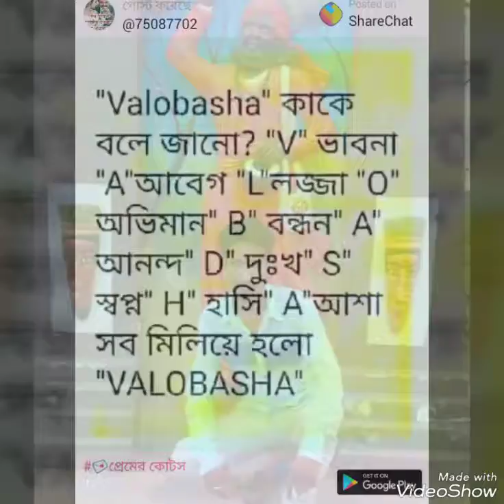Dj sagar maity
Haldia